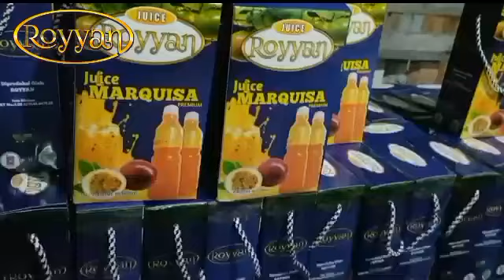JUICE MARQUISA OLEH OLEH NYA SUMATRA UTARA "cocok untuk berbuka puasa"binjai